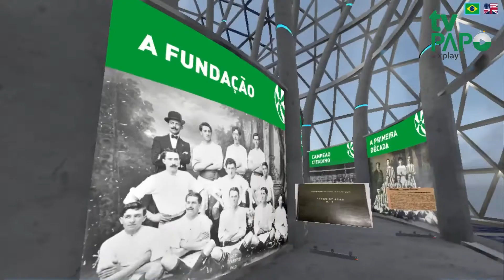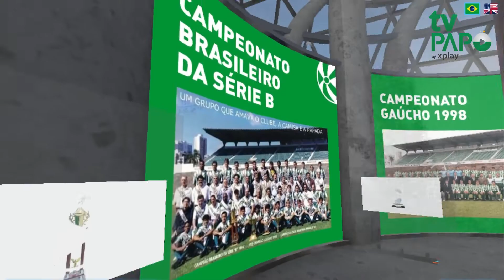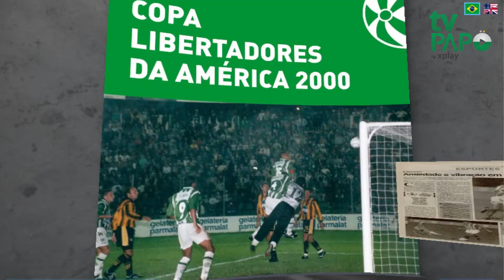Juventude ganha galeria 3D no eMuseu do Esporte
Nesta sexta-feira, o Juventude entrou para o time de clubes que possuem uma galeria online no eMuseu do Esporte. O papo é o primeiro clube da região sul do país a integrar o projeto. Na plataforma, o torcedor pode circular pelas galerias em 3D e conhecer a história do verdão em qualquer lugar do mundo.